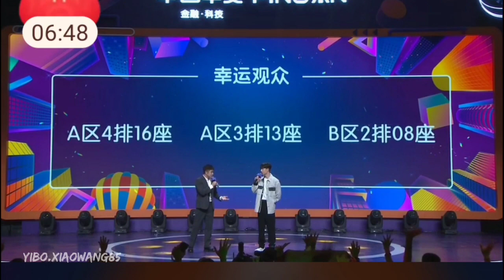(CUT P2) 211203 Wang Yibo at Ping An Life Fan Meeting 王一博@平安人寿品牌活动